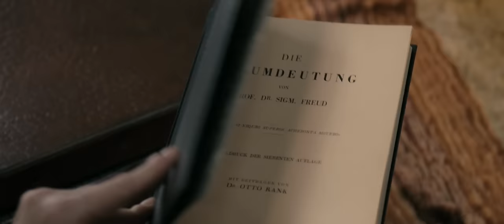Stalin's Couch / Le Divan de Staline (2017) - Trailer (English Subs)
Directed by : Fanny Ardant
Produced by : Alfama Films Production

Stalin has come to rest for three days in a castle in the middle of the forest. He is accompanied by his long-time mistress, Lidia. In the office where he sleeps there is a couch that resembles Freuid's couch in London. He suggests to Lidia that they play a psychoanalyst game at night.
 During the day, Danilov, a young painter, waits to be introduced to Stalin in order to offer him the monument of eternity that he has conceived to honor him.
 A disturbing, dangerous, and twisted relationship develops between the trio. What is at stake is to survive fear and betrayal.